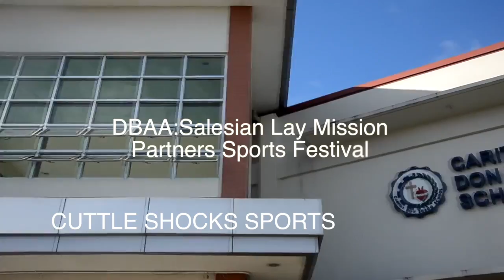Caritas Don Bosco School DBAA [2017]Salesian Lay Mission Partners Sports Festival: Men's Badminton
[[Mens BadMinton]]

The Best Vs The Best
Bosconian's fighting for glory
Who wins!
LET THE MATCH BEGIN!

(Credits to charles for music suggestion)

Players:
CDBS: Razonable & Lagatuz
DB Pampanga:  David & Naga